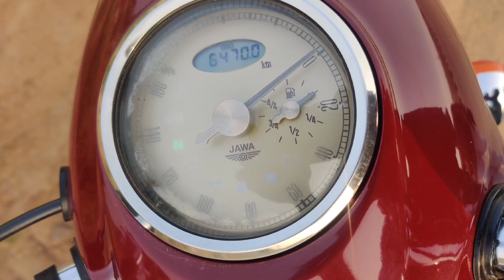Jawa classic 300 bs6 on road price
Jawa classic 300 Kadapa local reveiw simply brutal